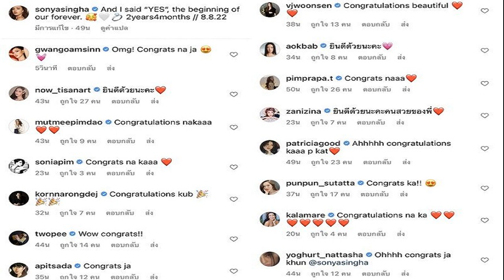เปิดใจ พระใหม่ เจ้าของไวรัลสุดฮา สวดให้พรจวนเสร็จแต่สะดุด เผยเหตุผล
พระใหม่ วัดดังในพื้นที่ จ.สระบุรี เจ้าของไวรัลสุดฮา สวดให้พรจวนเสร็จแต่สะดุด หลังโยมเพื่อนเดินทางมาถวายผ้าไตรจีวร ทำเอากลั้นขำไว้ไม่ไหว
วันที่ 9 ส.ค.2565 คลิปไวรัลสุดฮา ส่งตรงจากวัดบ้านม่วง อ.แก่งคอย จ.สระบุรี เมื่อญาติโยมมาถวายผ้าไตรจีวร และหลวงพี่ที่เพิ่งบวชมาหยก ๆ ต้องมาให้พร แต่ดันลืมบทเพราะที่วัดมีคนมาทำบุญน้อยจึงอ่อนซ้อมไปหน่อย ขอสวดใหม่แล้วกันนะโยม ซึ่งคลิปเรื่องราวสุดฮาถูกโพสต์โดยผู้ใช้ติ๊กต็อกชื่อ “officiallychalya” ซึ่งเป็นเพื่อนของหลวงพี่นั่นเอง โดยระบุข้อความ “เรื่องวุ่น ๆ ของวัยรุ่นพระใหม่”
ซึ่งหลังจากคลิปถูกเผยแพร่ออกไปก็มีผู้เข้ามาแสดงความคิดเห็นกันมากมาย บ้างก็ว่า “สงสารหลวงพี่จำทำนองไม่ได้” พร้อมเขียนข้อความว่า “เรื่องวุ่น ๆ ของวัยรุ่นพระใหม่ หลวงพี่วัดบ้านม่วง ถวายผ้าไตรจีวร เอาบุญมาฝากนะคะ” โดยในคลิปจะเห็นได้ว่า โยมกำลังกรวดน้ำจวนจะเสร็จพอดีต้องมาสะดุดเพราะบทสวดหลวงพี่ที่สวดผิด จากนั้นทั้งโยมทั้งพระก็หัวเราะ ซึ่งคลิปมีความยาวกว่า 1 นาที
พระใหม่ วัดดังในพื้นที่ จ.สระบุรี เจ้าของไวรัลสุดฮา สวดให้พรจวนเสร็จแต่สะดุด หลังโยมเพื่อนเดินทางมาถวายผ้าไตรจีวร

ต่อมาผู้สื่อข่าวได้ลงพื้นที่ไปพบ พระภทรธร กลุยาโณ อายุ 26 ปี ซึ่งบวชอยู่วัดบ้านม่วง ต.แก่งคอย อ.แก่งคอย และเป็นพระที่อยู่ในคลิปดังกล่าว เล่าว่า มีโยมเพื่อนเป็นผู้หญิงนำผ้าไตรจีวรมาถวาย พอถวายเสร็จก็สวดให้พรโยมเพื่อน แต่สับสนการสวดให้พร เพราะเคยแต่สวดให้พรตอนรับบิณฑบาต แถมกิจนิมนต์น้อยจนสวดไม่คล่องบวกกับตื่นเต้นด้วย
พระภทรธร กล่าวต่อว่า โดยบวชมาได้ 20 กว่าวัน ซึ่งในวันที่เพื่อนนำผ้าไตรมาถวายที่วัด มีโยมแฟนของเพื่อนถ่ายคลิปและนำไปลงในติ๊กต็อก ไม่คิดว่าจะมีผู้เข้ามาดูจำนวนมาก เพื่อนก็ไม่ได้ว่าอะไรที่ให้พรผิด มีแต่หัวเราะสนุกสนานกัน และที่วัดก็ไม่ค่อยมีกิจนิมนต์ จึงไม่ค่อยได้สวดบทให้พรอีกด้วย มีแต่งานศพเสียมากกว่า